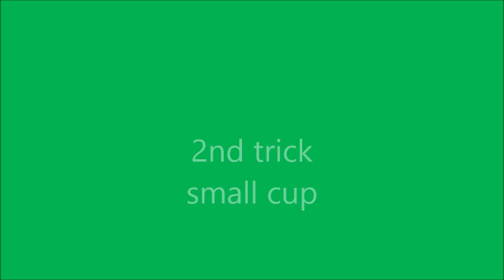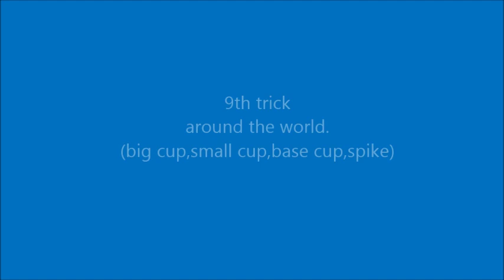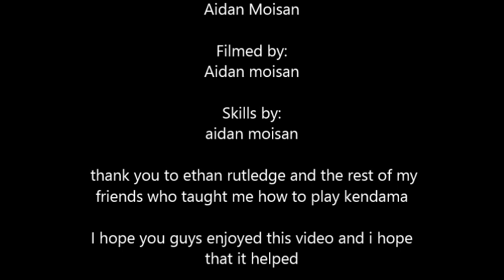2013 beginner trick kendama (edit 1)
aidan Moisan showing you guys the beginner list of tricks to get your beginners license I will be coming out with another video of intermediate quite soon thanks for watching I hope that you guys enjo